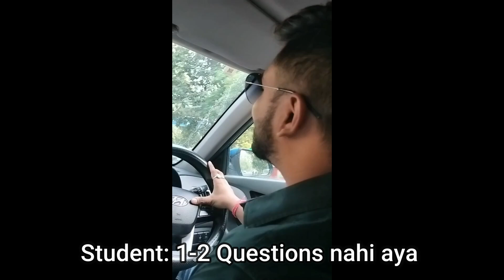Student Reaction | Paper Review by ISC students | Class 12 | Chemistry | Yash Maheshwari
ISCterm-2
TERM-2ISC
MCQterm-2